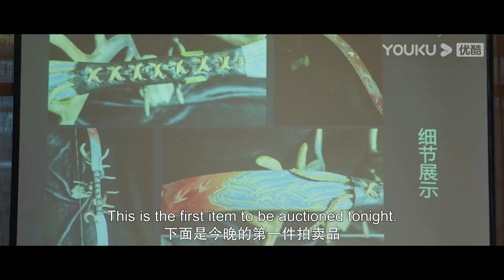[My Dearest] EP03 | Artist Moving in with Handsome Dentist | He Landou/Cao Yuchen | YOUKU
Welcome to download YOUKU international APP to stream "My Dearest" anywhere with multi subtitles.

[My Dearest 是亲密的你] The young illustrator Xiang Yan, who had just stepped out of the ivory tower and longed for a happy married life, unexpectedly met Lin Hengyu, a successful dentist who had always advocated for celibacy. By coincidence, the two became roommates and, over a long period of cohabitation, Lin Hengyu's icy heart was melted by Xiang Yan's warmth. He gradually realized his love for Xiang Yan, and Xiang Yan also gradually discovered that her desire for marriage was essentially a desire to establish an intimate, trusting relationship with a partner. The two overcame the ups and downs of love and career. Gradually understanding the true essence of love, they finally walked hand in hand into marriage.

★Starring: He Landou/Cao Yuchen/Wu Hai/Liang Songqing/Jin Yangyang/Wang Haoge/Yang Haoyu
★24 Episodes

00:00 The International Website youku.tv is now available!
02:00 Download YOUKU International APP to get early access to the full show